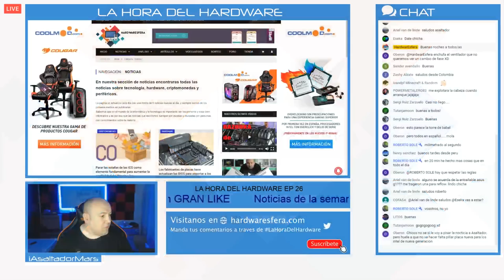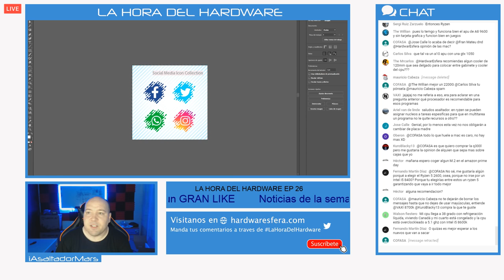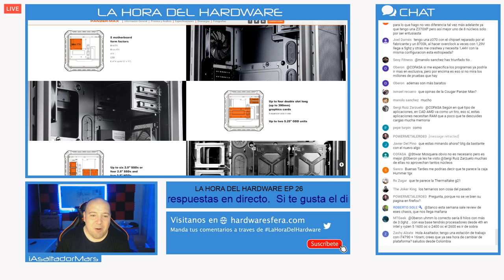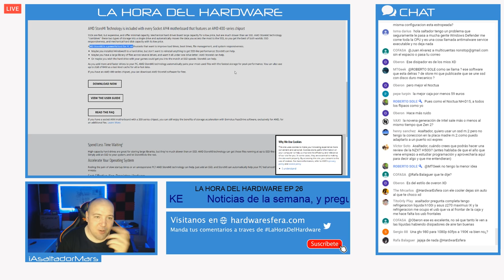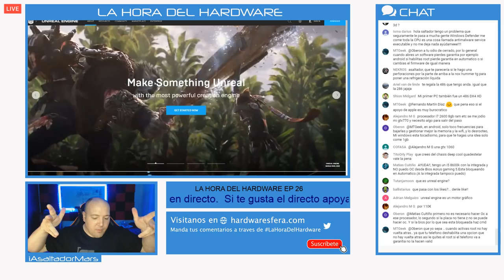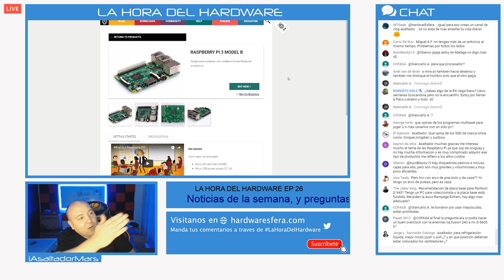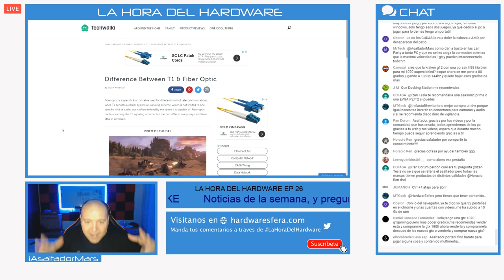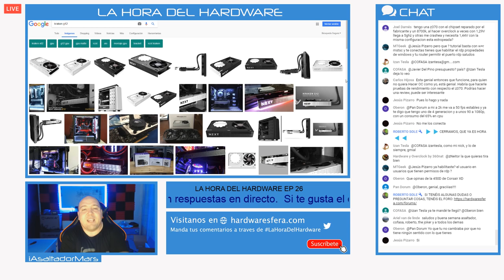LA HORA DEL HARDWARE SEMANA 26 - Noticias y preguntas y respuestas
En el directo de hoy día 15 de julio de 2018 vamos a hacer un repaso de las noticias de tecnologia semanales mas importantes en el mundo del pc gamer y después haremos como cada domingo una tanda de preguntas y respuestas.

De esa forma el directo es mas amigable e interactivo con los usuarios, y es una forma mas cercana de poderme comunicar con vosotros para responderos vuestras dudas.